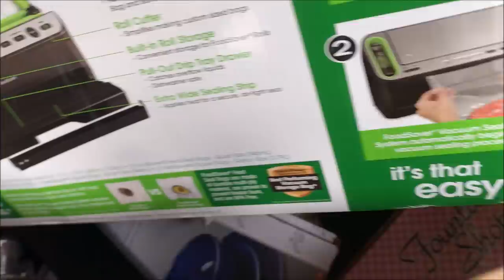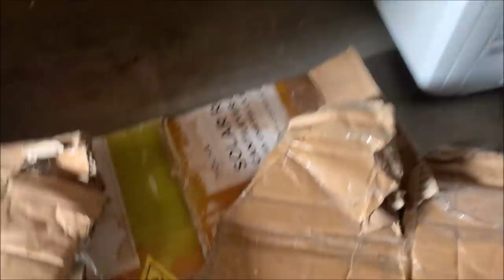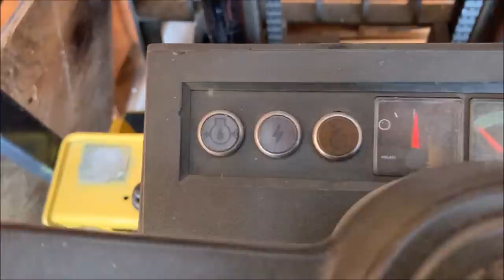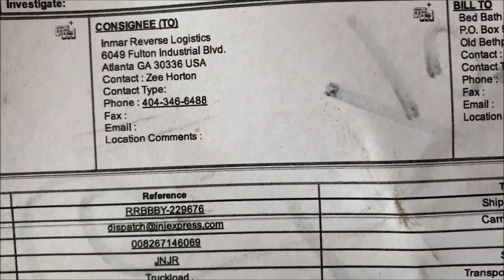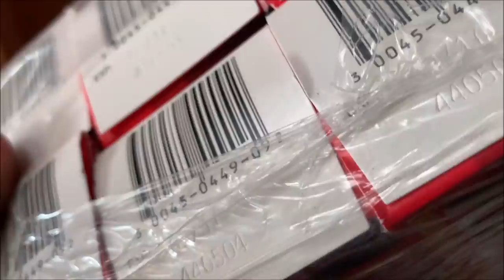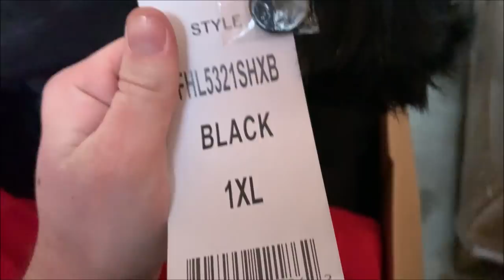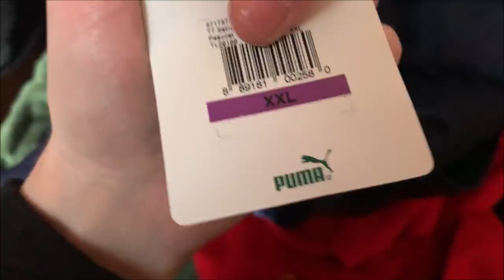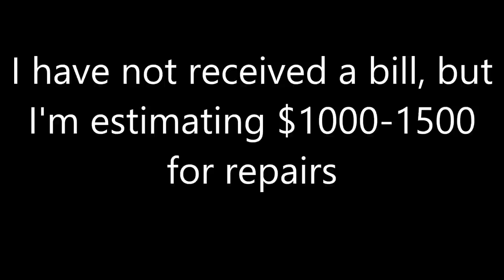Storage Auction - This is the Most Expensive Storage Unit I've Ever Bought - $2255!